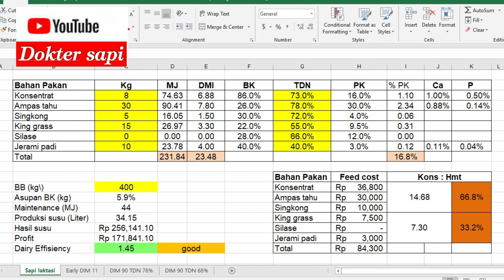PERMASALAHAN KESEHATAN SAPI PERAH MUSIM HUJAN